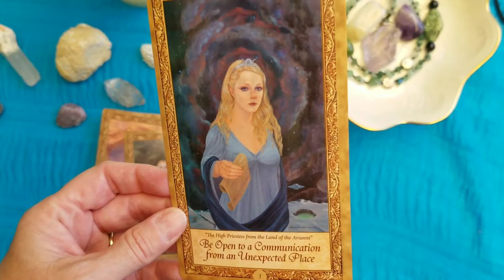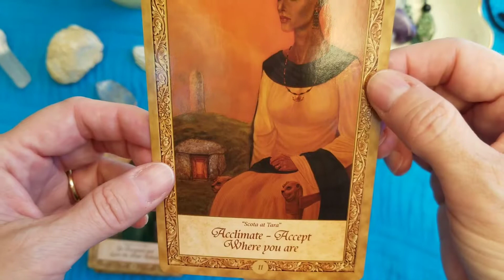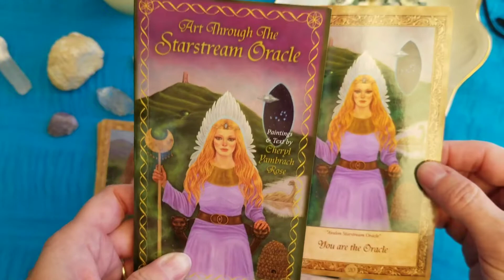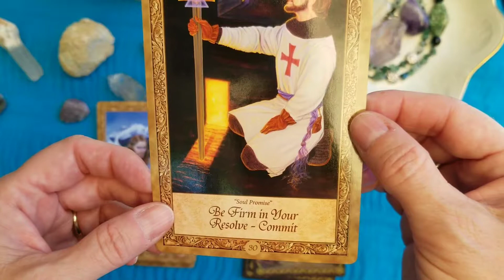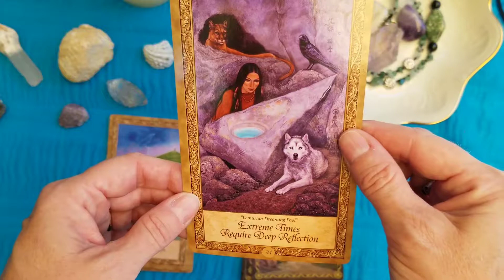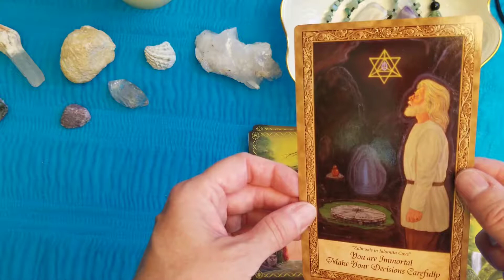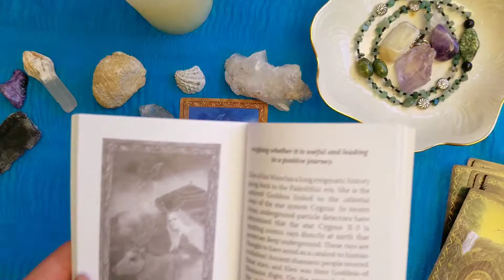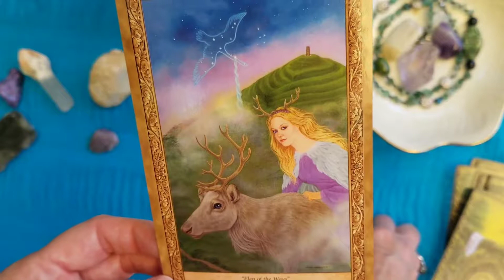Art through the Starstream oracle